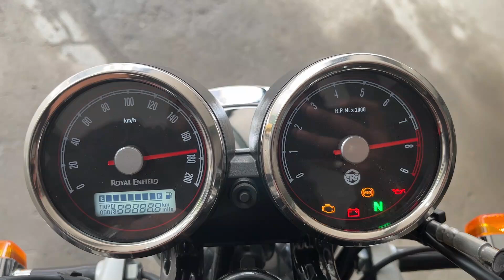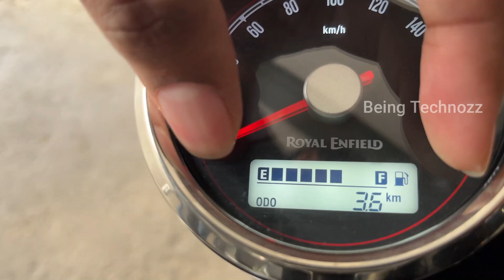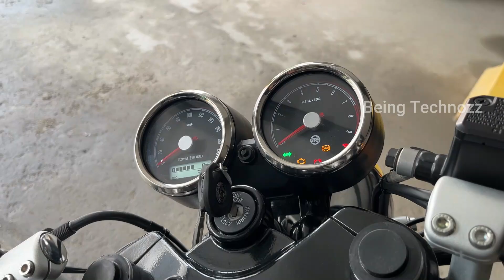2023 Royal Enfield Continental GT 650😍Mr Clean✅Review | On Road Price | New Features | New Changes🔥🔥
2023GT650Price

2023 Royal Enfield Continental GT 650😍Mr Clean✅Review | On Road Price | New Features | New Changes🔥🔥